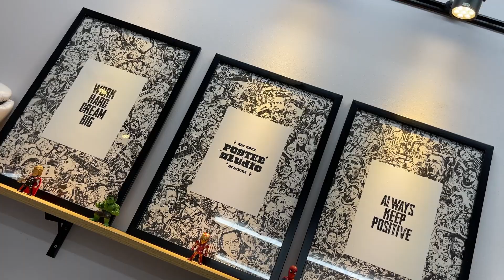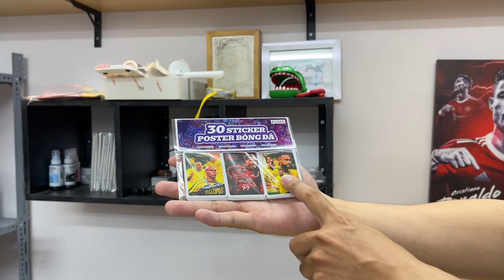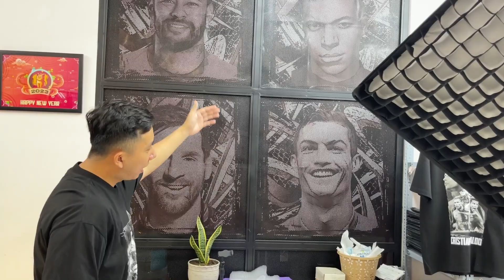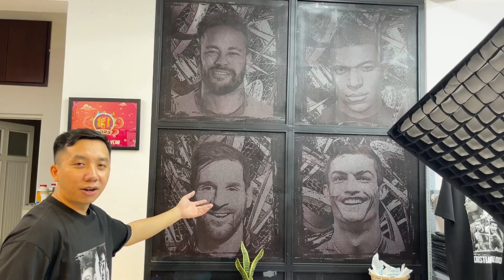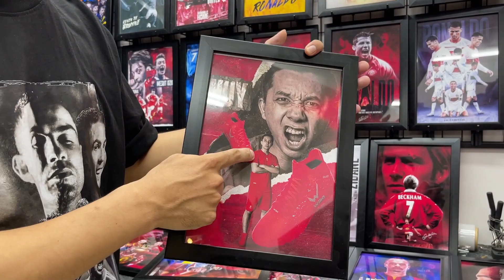Review không gian làm việc của Poster Studio | Quá nhiều poster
© Video created by Huy Poster
© Bản quyền thuộc về Huy Poster | Copyright by Huy Poster